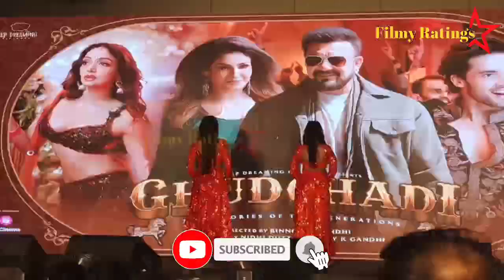GHUDCHADI Grand Song Launch | LIVE PERFORMANCE by Khushali, Parth, Raveena Tandon